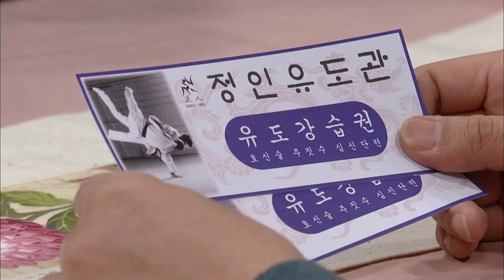[달려라 장미 Run rose] 고소장 plaint EP.43-3